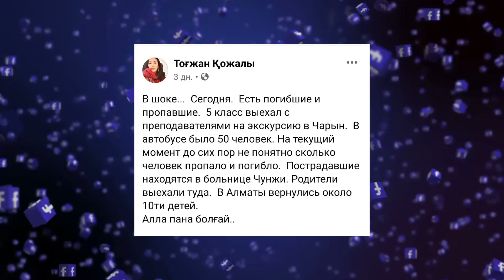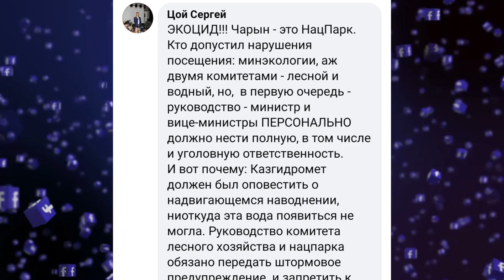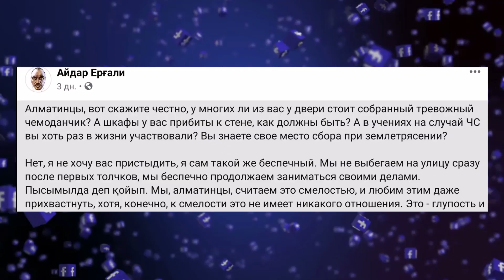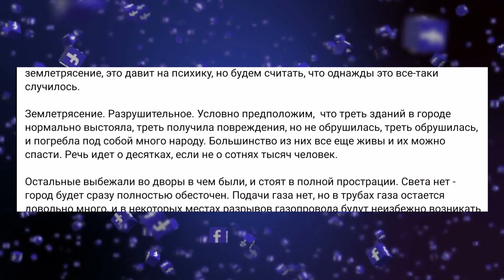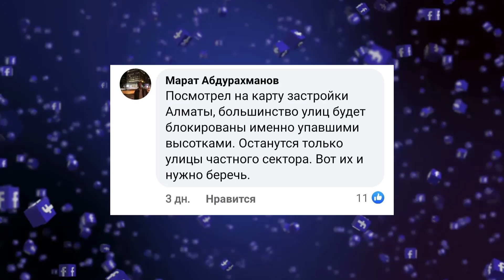Кто ответит за гибель людей на Чарыне?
Трагедия на Чарынском каньоне, где во время схода селя погибло 2 человека, обнажила проблемы безопасности и готовности страны к внутреннему туризму. Архитектор Айдар Ергали смоделировал последствия разрушительного землетрясения в Алматы. Готовы ли мы к нему?